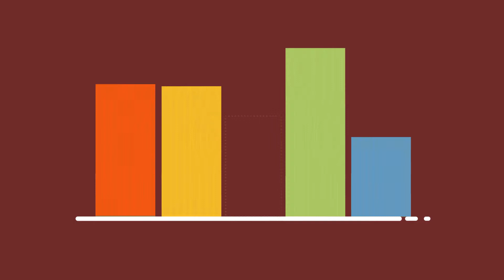Edelweiss+Analytics for Libraries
Edelweiss+ provides analytical tools that make collection development easy - for any size library or budget.